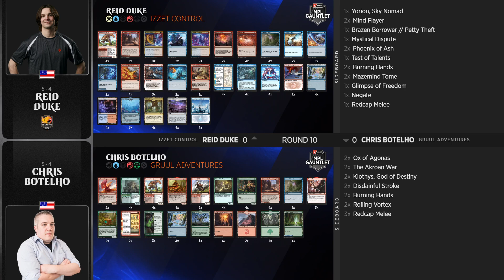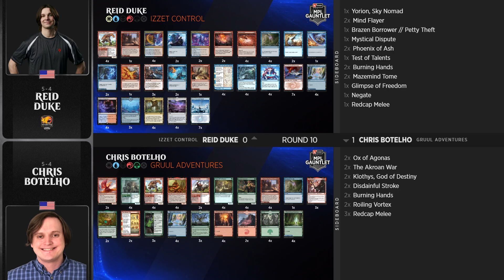Reid Duke vs. Chris Botelho | Round 10 | MPL Gauntlet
Reid Duke (Izzet Control) vs. Chris Botelho (Gruul Adventures)